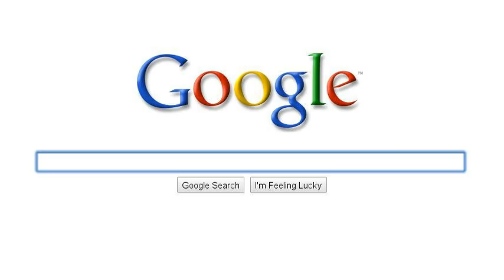UMMMMM Get this bruhh!(:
Comment on this video and answer my questions. if your fast enough mwhahahaha!(: The music is creepy(: yahh